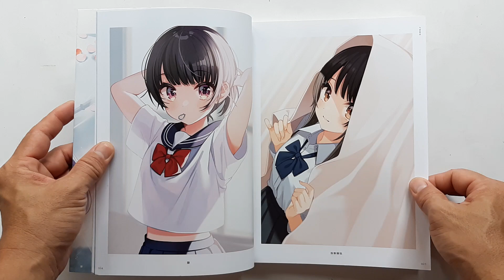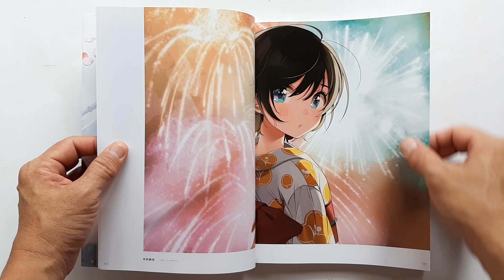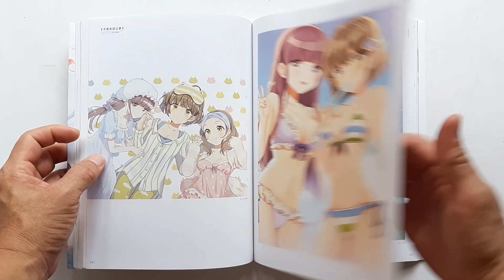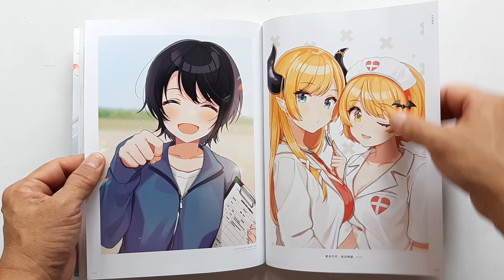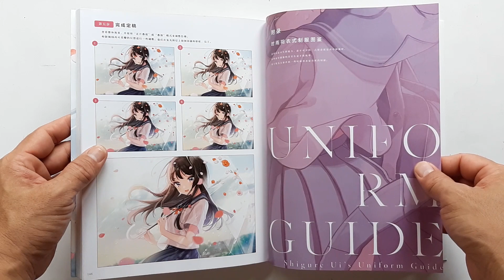In love With The Rain Shigureui Works Collection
(ขาย)
ชื่อหนังสือ : In love With The Rain Shigureui Works Collection

สภาพสินค้า : หนังสือ มือ1
ภาษา : ญี่ปุ่น
ขนาดหนังสือ : 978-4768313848 นิ้ว
จำนวนหน้า : 160 หน้า
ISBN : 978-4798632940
สำนักพิพม์ : Genkosha (August 26, 2020)

เนื้อหาหนังสือ :
- หนังสือ Art Book รวมภาพสวยๆ

หมายเหตุ :
1. ราคาหนังสืออาจมีการเปลี่ยนแปลงตามอัตราแลกเปลี่ยนเงินตราระหว่างประเทศ ณ.วันที่สั่งหนังสือครับ